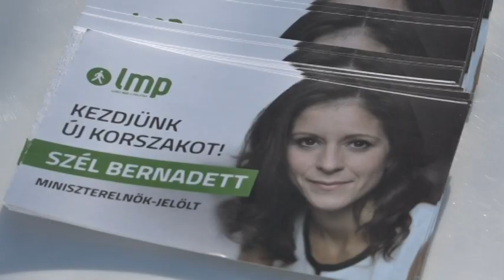Az LMP is Bolvárit támogatja– Sajtótájékoztatón jelentették be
Szerdán tartott sajtótájékoztatót az LMP helyi szervezete. Kis-Szeniczey Kálmán, a párt országos elnökségének tagja, illetve Nagy Szabina helyi tag közösen jelentették be: az LMP is Bolvári Fedinándot támogatja a közelgő önkormányzati választásokon.